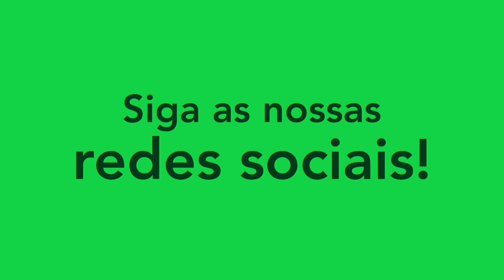KAUAN HENRIQUE - CENTROAVANTE/FORWARD - DERAC 2023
Melhores momentos do atleta Kauan Henrique, centroavante do Derac.